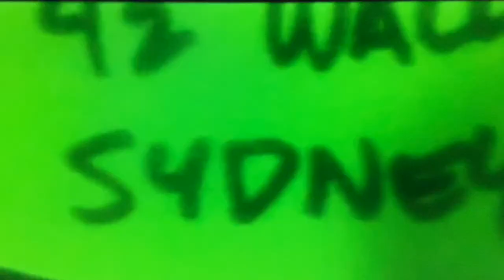Sky’s adventures of Finding Nemo part 9 Anglerfish chase